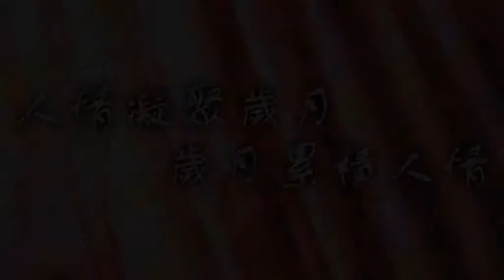第二屆華人青年短片大賽-我城，衣車，情不變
當香港這個國際大都會不斷鼓吹商業化的時候，總有人在一角默默耕耘，為大家增添溫暖。 就像片中熱心人收集舊衫為眾人密密縫補，最後為整個社區做出一塊供眾人嬉戲的地毯，令每人都走近一步，凝聚出令眾人回味的歲月。